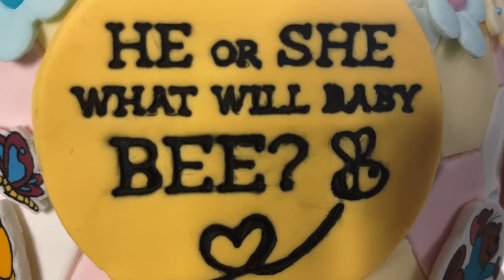GENDER REVEAL (Kevin Bazinet & Charlie Cormier) 5 mois de grossesse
Voici enfin la révélation du sexe de notre futur enfant!! :D Bonne écoute xx